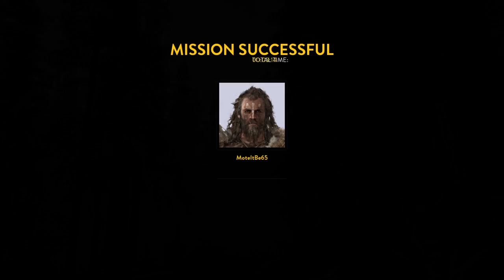STAR WARS™ Battlefront™_20161215074039